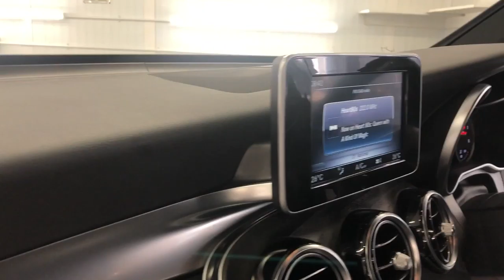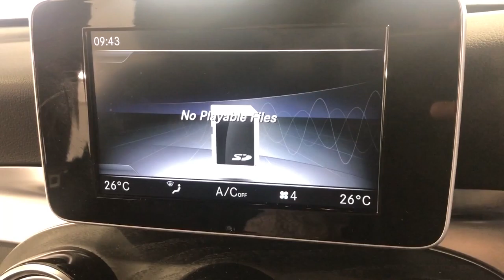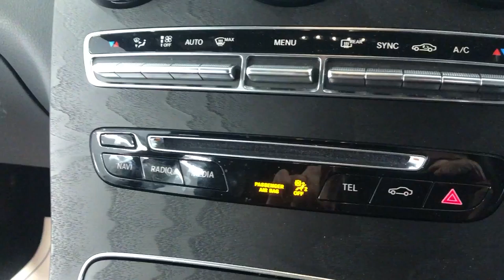Country Car Barford Warwickshire Mercedes GLC for sale Country Car Barford CV358DS